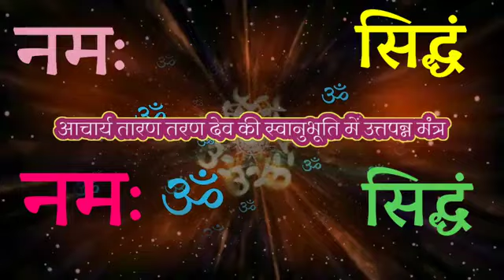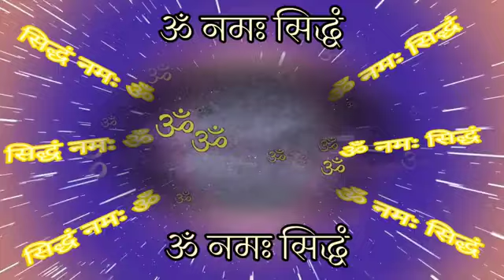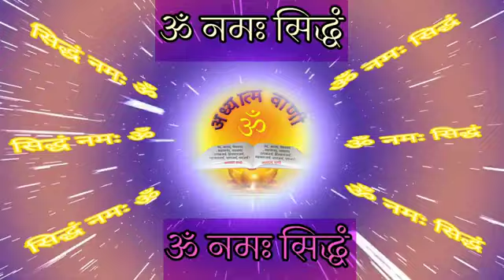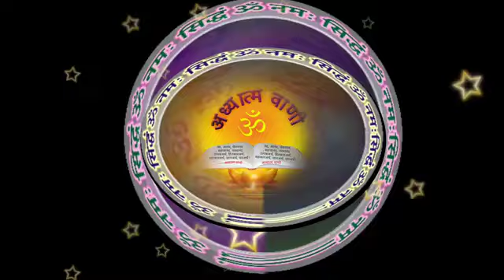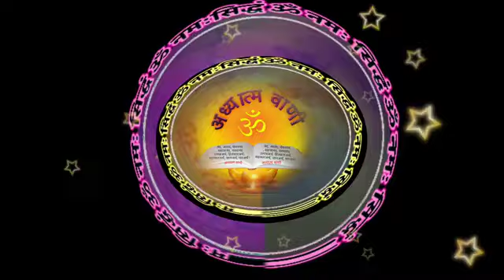25 सितंबर प्रातःकालीन मंत्र_साधना मंत्र जप ॐनमः ॐ नमः सिद्धं